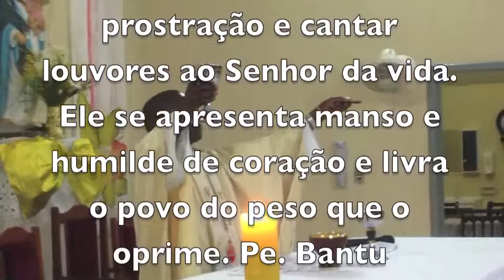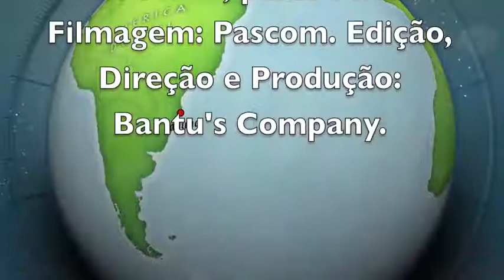O SENHOR É CLEMENTE - KM 37 / CABEÇUDA